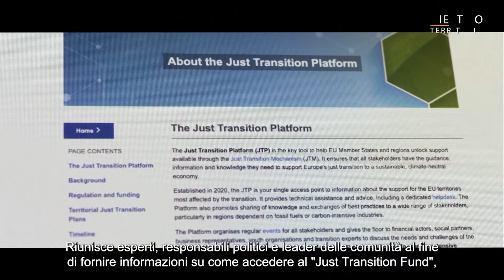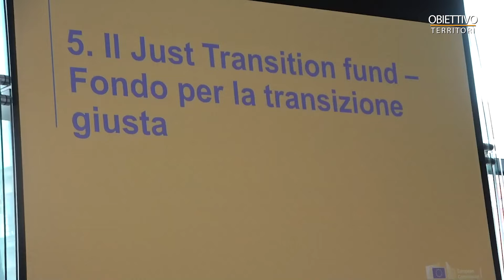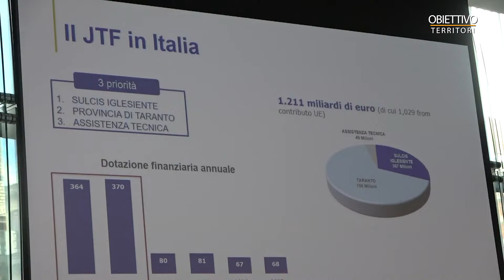3P Obiettivo Territori